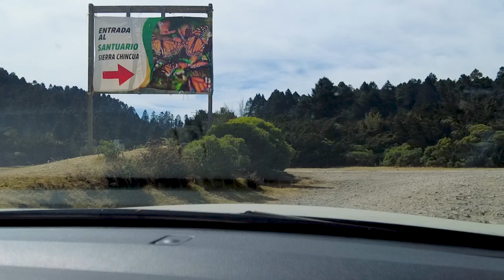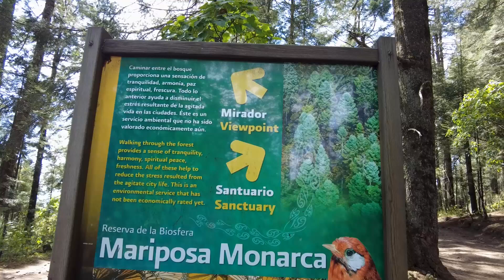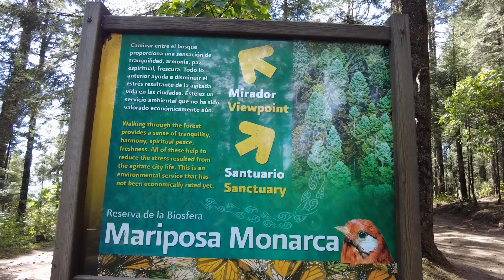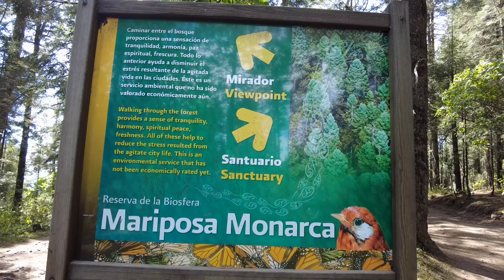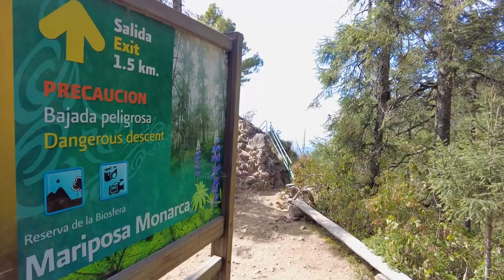🦋Magical Monarch Migration: Witnessing Nature's Greatest Journey 🦋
Join us, Roxanne & Len, as we embark on an unforgettable journey to the breathtaking Monarch Butterfly Sanctuary in Mexico. Witness the awe-inspiring migration of millions of monarch butterflies as they create a mesmerizing spectacle in the heart of nature. From the vibrant colors to the serene surroundings, this sanctuary is a true wonder of the world. 🌍✨

In this video, we'll take you through our entire experience, sharing tips on the best times to visit, what to bring, and how to make the most of your trip. Whether you're a nature enthusiast or simply looking for a unique travel adventure, this video is for you! 🌎❤️